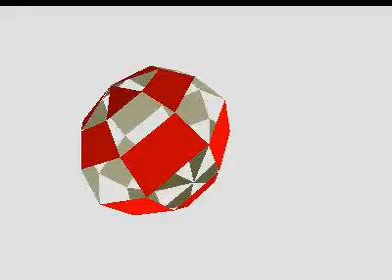expose software game previews for Atari ST